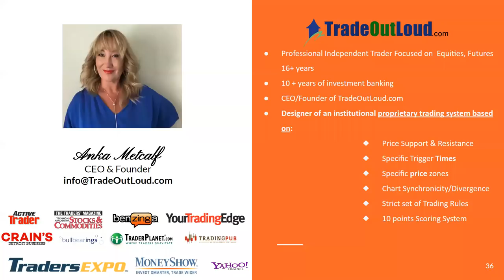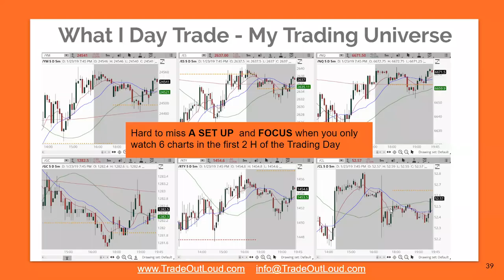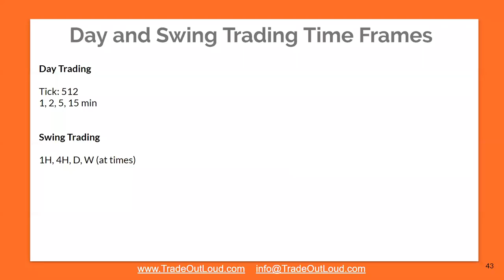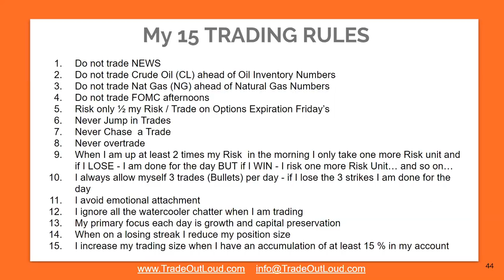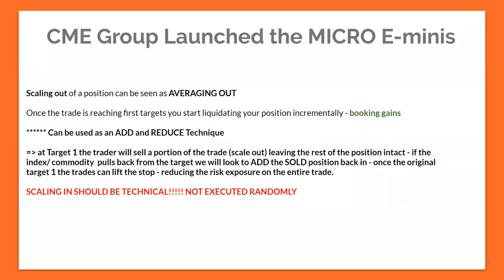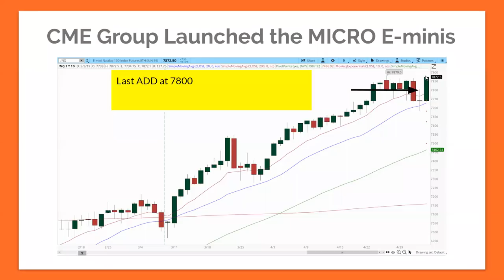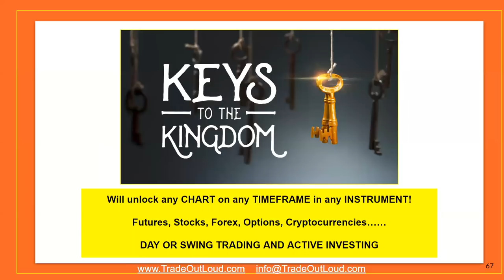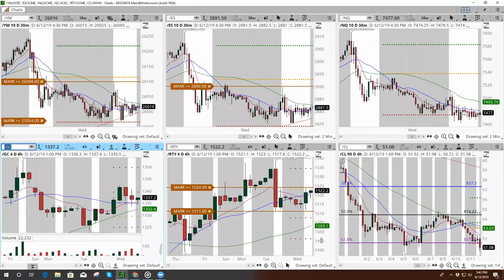Day 2 Open House Live Education and Trading June 12, 2019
Day 2:

Scanning & Selecting the instrument to trade
Day Trading &. Swing Trading Time Frames
My Trading Rules
Scaling in and out of trades
Indicators we use
Q&A

Like me CFTC Rule 4.1